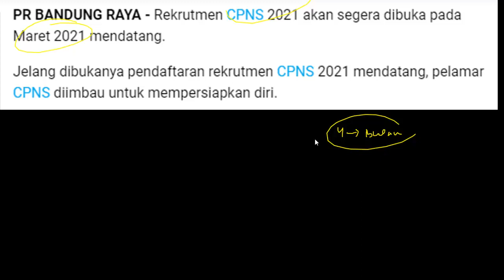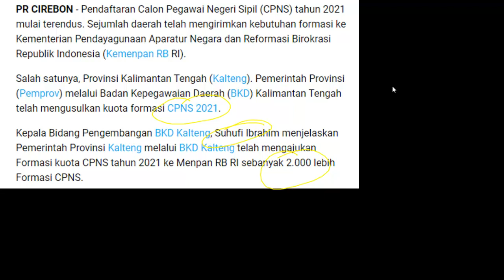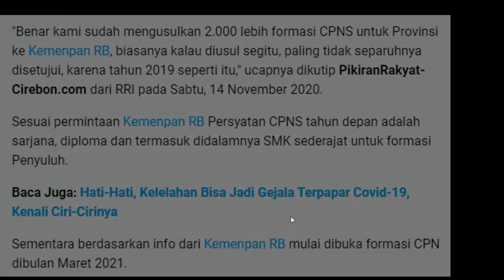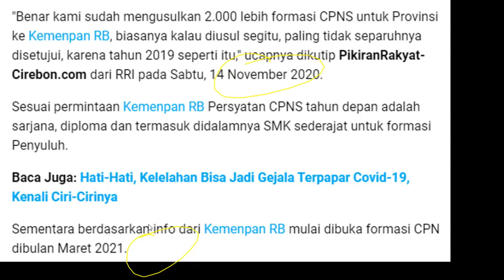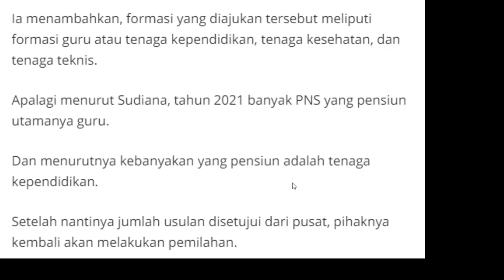PERSIAPKAN SEKARANG!!! REKRUTMEN CPNS Dibuka MARET 2021!!!